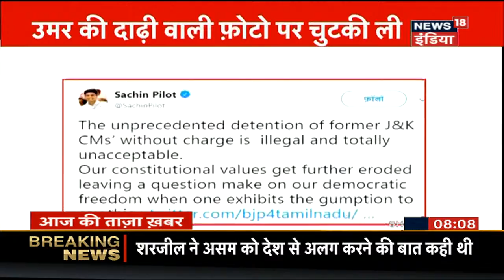Omar Abdullah की बढ़ी हुई दाढ़ी पर BJP का तंज, Tamil Nadu BJP ने तोहफ़े में भेजा रेज़र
Omar Abdullah, Artical 370 हटने के बाद से नज़रबंद है ऐसे में उनकी एक फोटो जिसमे उनकी बढ़ी हुई दाढ़ी दिख रही है उसको लेकर सियासी घमासान तेज़ हो गया है !

Watch all the current, latest and breaki ng Hindi news only on NEWS18 India Live TV. The one-stop destination for live Hindi news on politics, entertainment, sports, gadgets, and business.